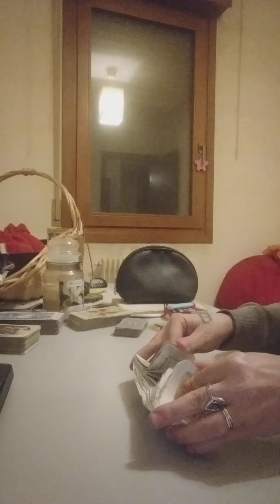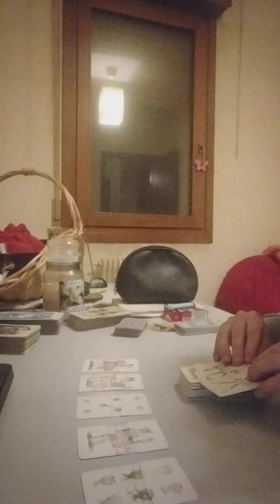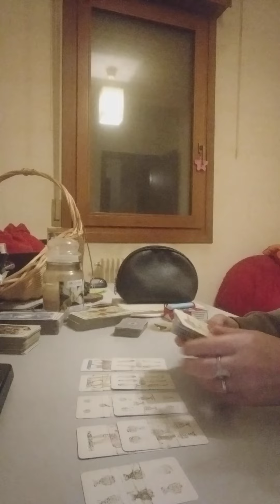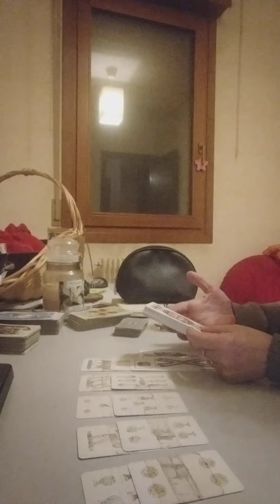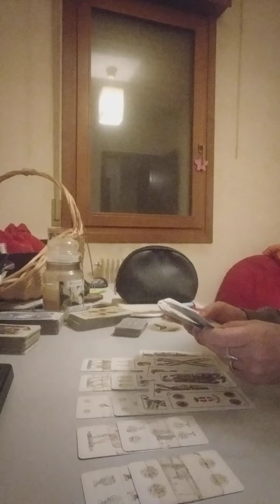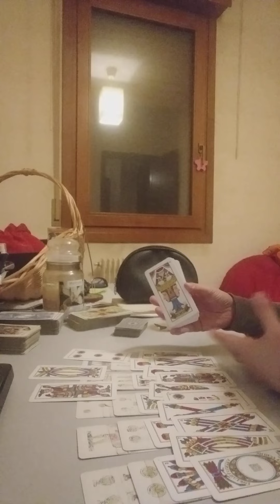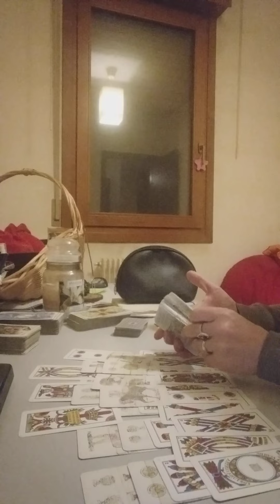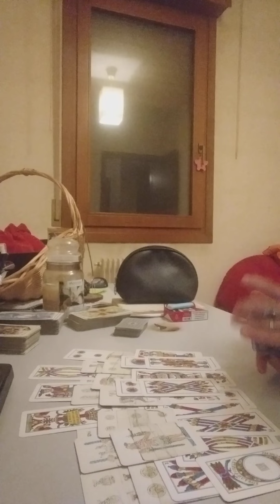toro dal 3 al 9 aprile 2023